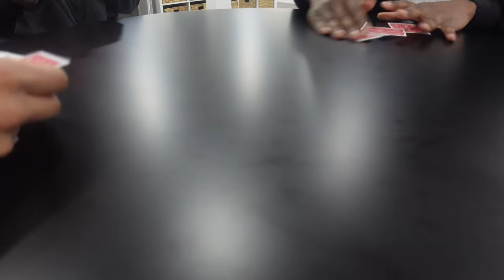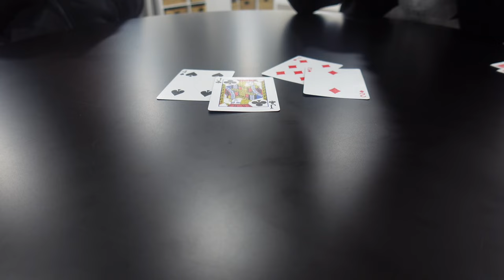COLORADO GROUP TRIP: Ski Resort, Games, Brunch, Confessionals and more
Watch on the highest quality ❄️

long awaited group Colorado vacation vlog.
Dont skip through the video there are manyyyy surprises 🫠🤭